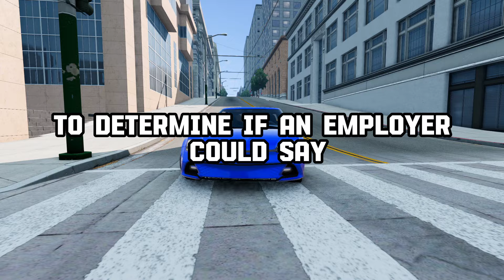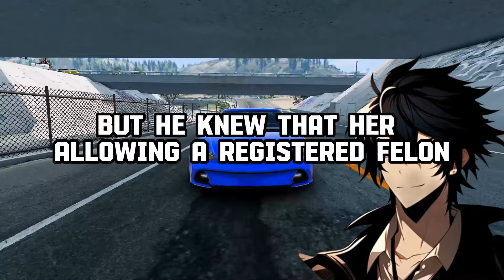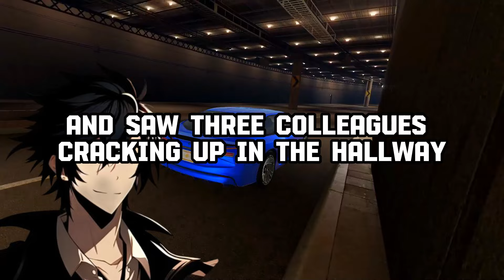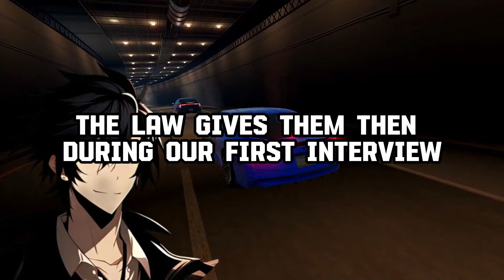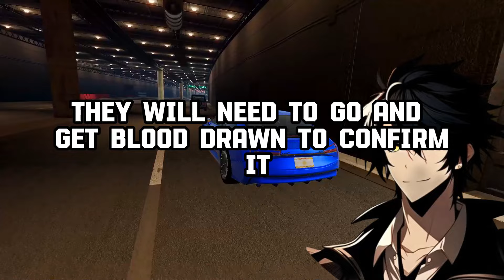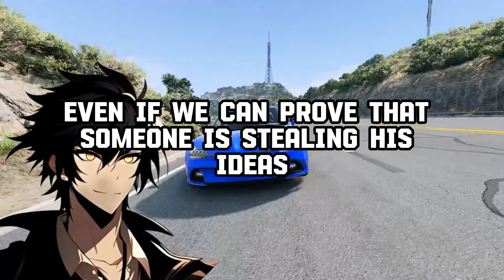LAWYERS, What Is Your Most EGREGIOUS CASE?